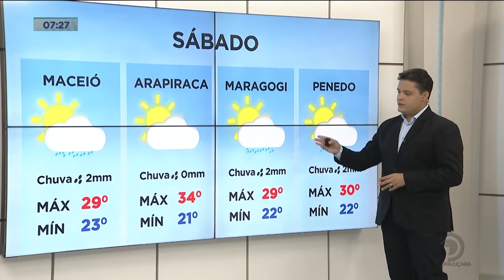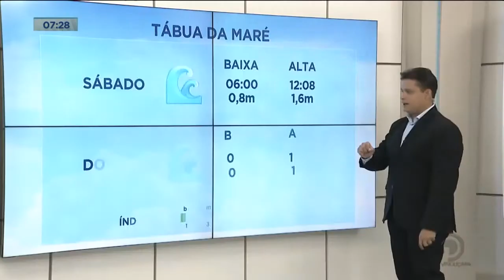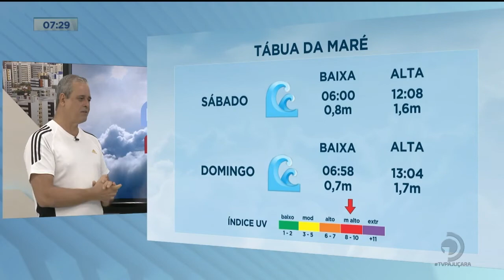Balanço do Tempo: Tempo e Temperatura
O meteorologista Emanoel Teixeira tem mais detalhes.